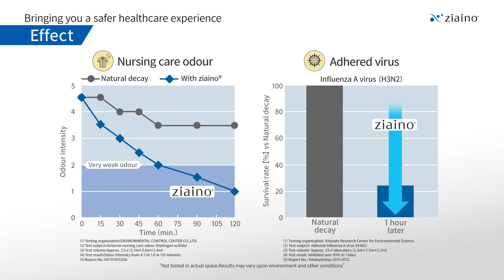Panasonic ziaino® : Bringing you a safer healthcare experience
Panasonic ziaino® technology created with naturally derived salt and water. It is effective to inhibit pollutant and deodourise in spaces where people are present.

It’s effective deodorises drifting odours, such as urine smell and simulated odours in nursing care environments, in order to create a comfortable environment in a healthcare center